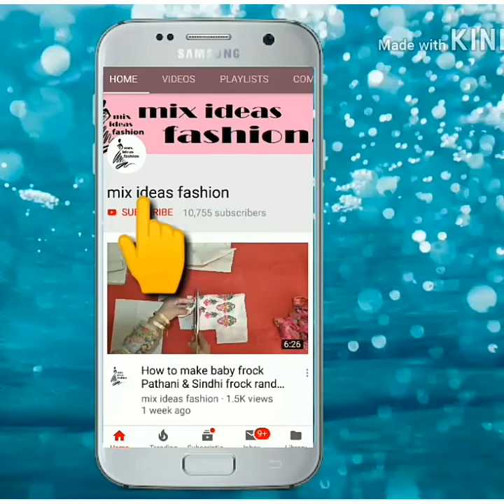Baby frock summer frock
Asalamu alikom
In this video i am going to show you how to
get alert my new video my channel video types are "Mix ideas fashion"card design"craft idea" stitching "cutting"flower making